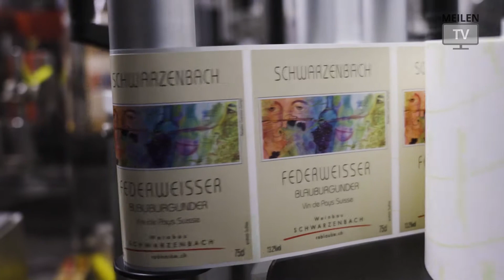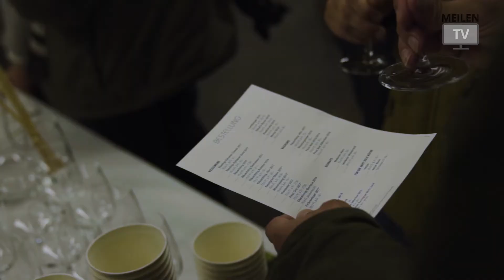Schwarzenbach Weinbau | Reblaube | Meilen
Über wen oder was soll MEILEN.TV als nächstes berichten?